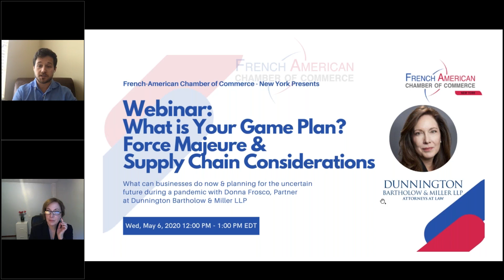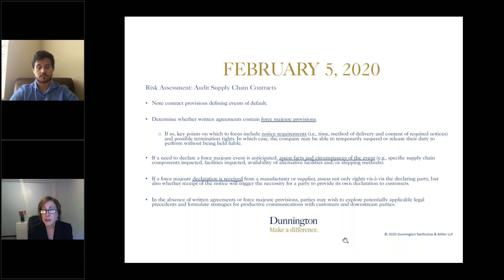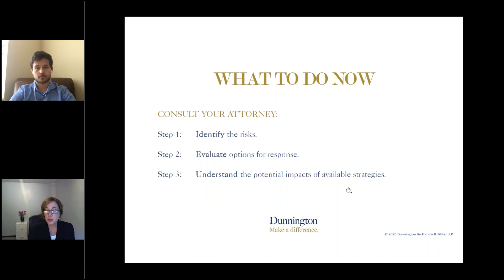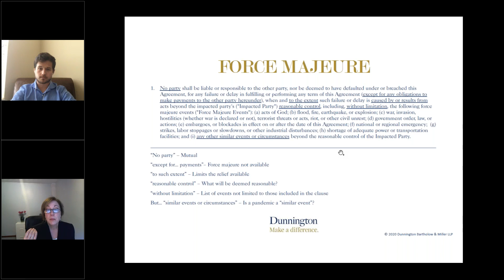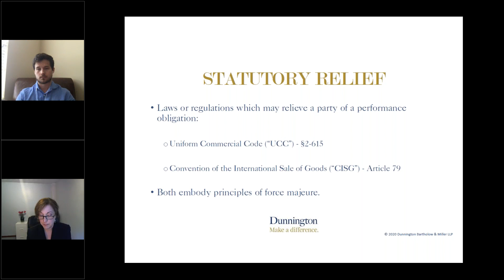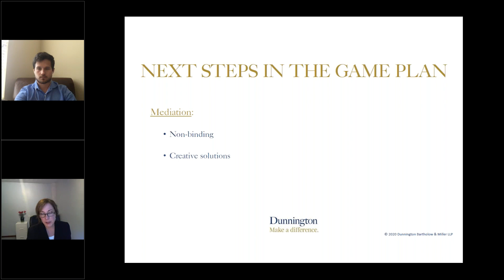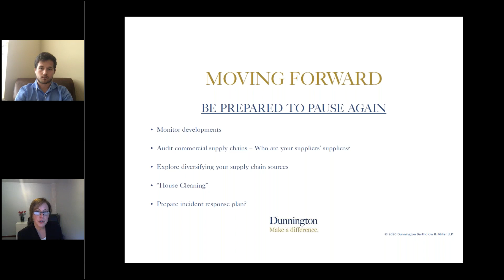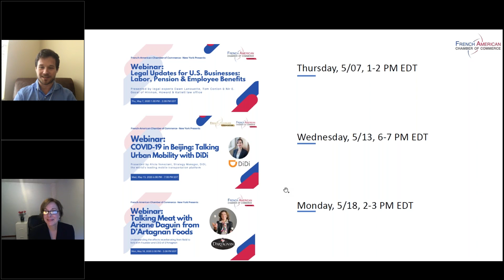FACC-NY Webinar: Force Majeure & Supply Chain Considerations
FACC-NY was pleased to host Member Donna Frosco, Esq., Partner at Dunnington, Bartholow & Miller LLP, to explore contract considerations relating to impacts from supply chain disruption, quarantine orders, government shut-downs and other circumstances beyond a contracting party’s control.

Donna Frosco is a Partner at Dunnington Bartholow & Miller LLP, and a member of the firm’s Litigation, Arbitration & Mediation, Intellectual Property, Advertising, Art & Fashion Law, and International practice groups. Ms. Frosco is counsel to clients ranging from start‐ups and individual entrepreneurs to Fortune 100 companies.